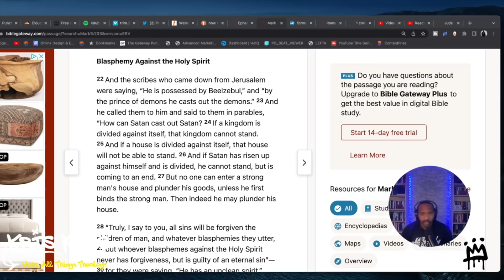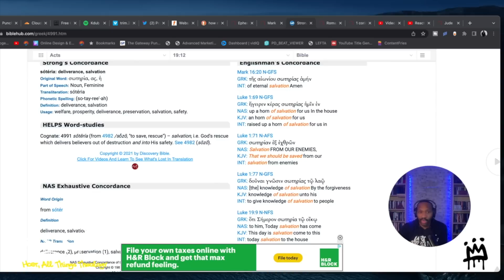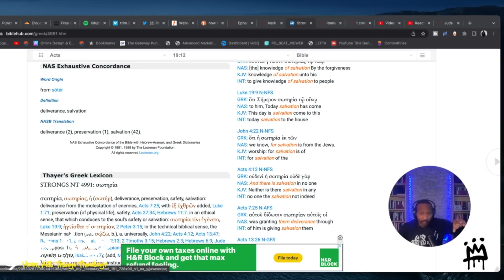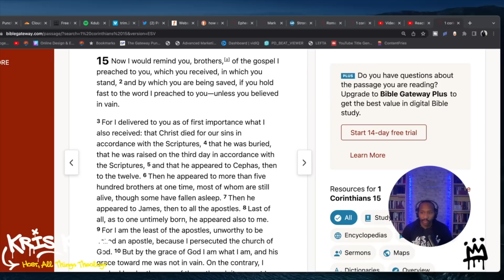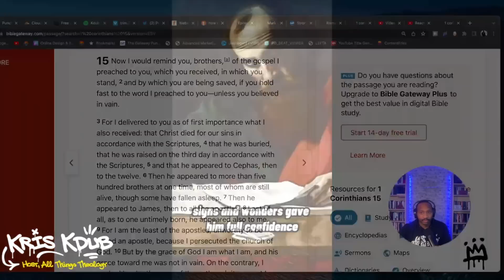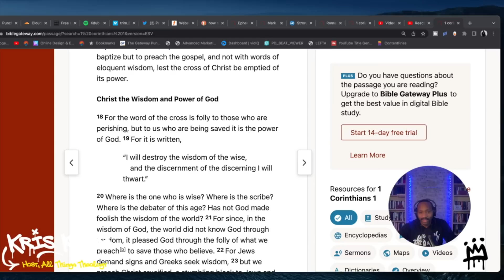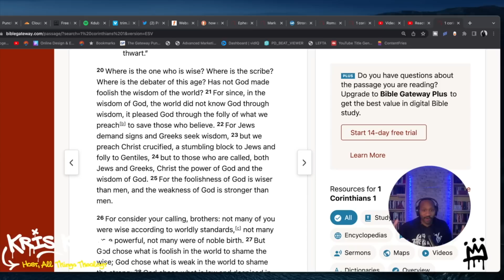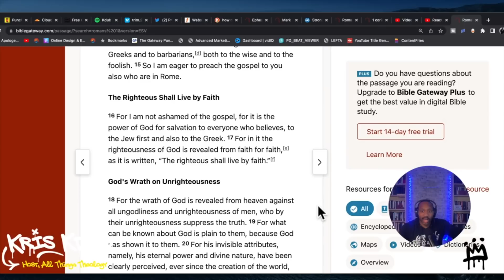Isaiah Saldivar "Jesus + Casting out Demons = Gospel"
streams!

Twitter.com/kdubtru